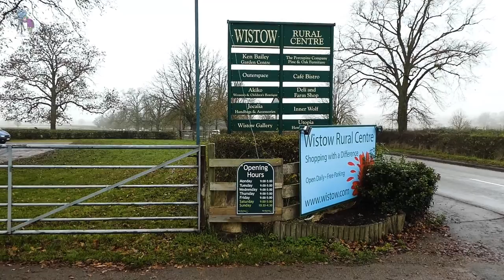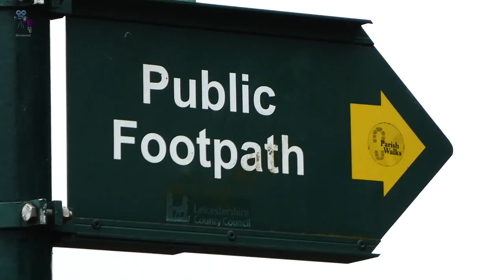Stroll around Wistow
Stroll around Wistow, Out & About in Wistow a hamlet, and deserted medieval village in the English County of Leicestershire, and lies seven miles south - east of Leicester. St Wistan Church, and Wistow Hall and grounds.
Filmed with the  Panasonic Lumix TZ90
movietone2.